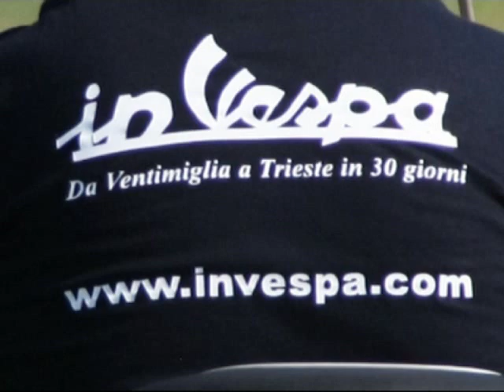Dialetti italiani - Tropea (Calabria)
Prosegue il viaggio di Marco Giovannelli alla scoperta dei dialetti italiani